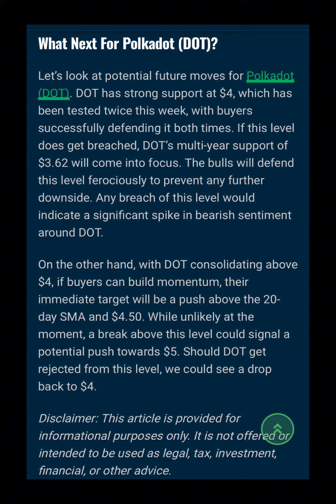Polkadot Price Analysis: DOT Back Above $4 After Latest Plunge